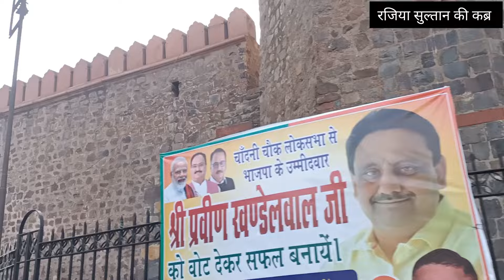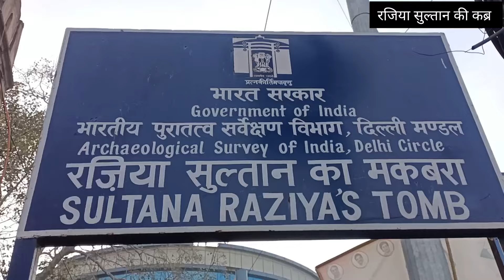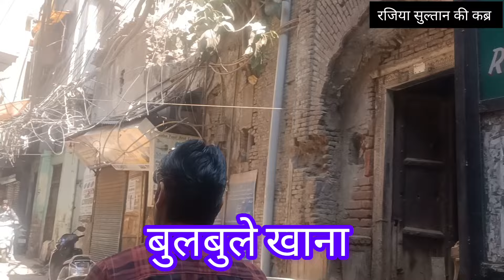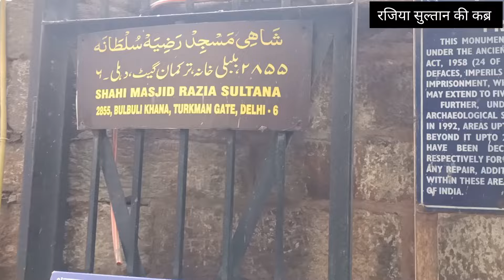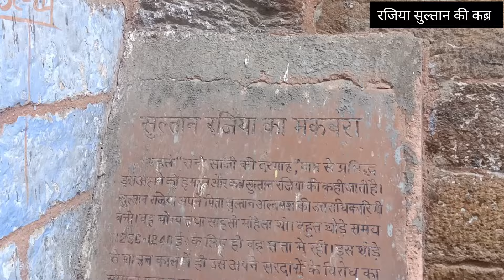रजिया सुल्तान भारत की पहली मुस्लिम महिला शासक/गुमनामी में रजिया सुल्तान की कब्र दिल्ली/रजिया की कब्र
हिंदुस्तान के तख्त पर राज करने वाली पहली मुस्लिम महिला सुल्तान History of Razia Sultana